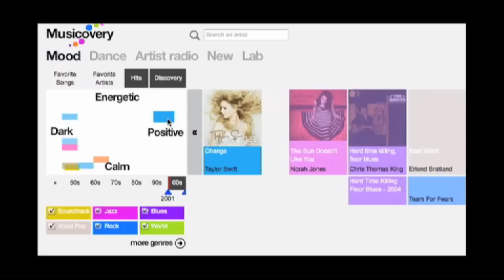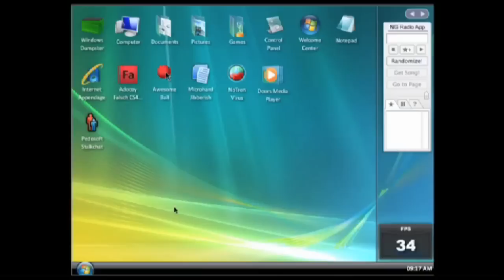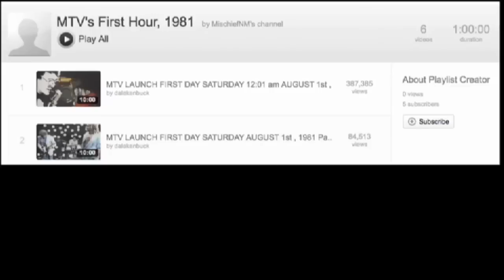WHAT'S A DONG?